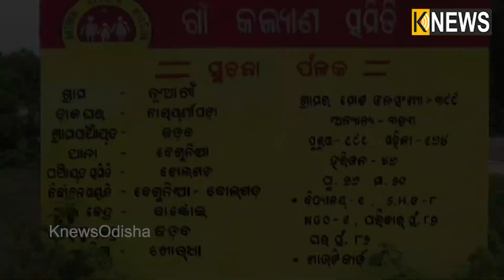ଏହି ଗାଁରେ ଘରେ ଘରେ ଅଛନ୍ତି କିଡନି ଆକ୍ରାନ୍ତ ରୋଗୀ || Knews Odisha